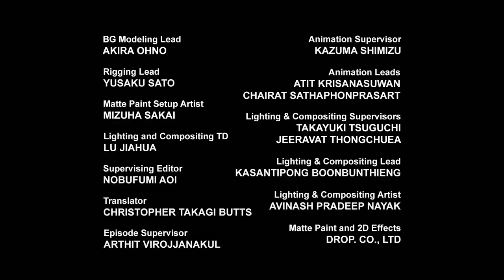Transformers: Robots in Disguise | Optimus to Battle! | Animation for Kids | Transformers TV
Meet the Cyberverse characters:
 The Autobots:
Autobot medic
Communications Shockwave
Operations Deadlock